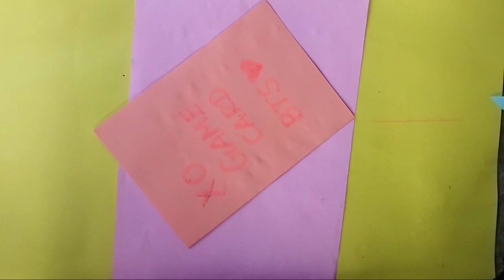💜ᗷTS⟭⟬💜 |only for 💜🅐🅡🅜🅨⁷⟬⟭💜| game card